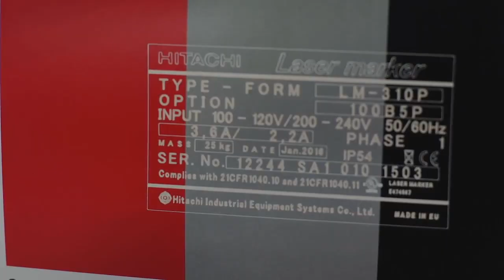Hitachi CO2 Laser Coder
Short Application Video